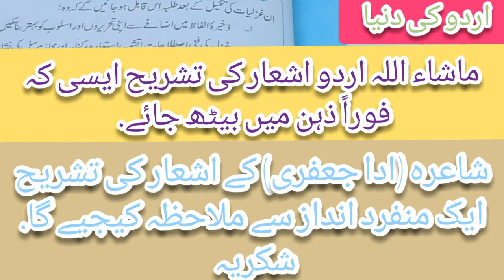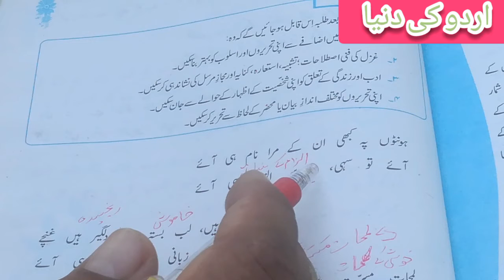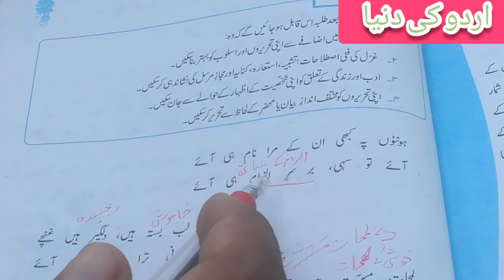Urdu Lecture Barae Class 10th Tashreeh Ghazal no (1) Part (1) Poet (Ada Jafri).......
Urdu Lecture Barae Class 10th Tashreeh Ghazal no (1) Part (1) Poet (Ada Jafri). Special Thanks for to all of You. comments mein Aglay Ashghaar k hawale se zaroor aagaah kejeye ga. Jazak Allah. Allah Aap Sub ko Dunya Aor Aakherat Dono Jahano mein kamyab aor Karman karay Aameen.